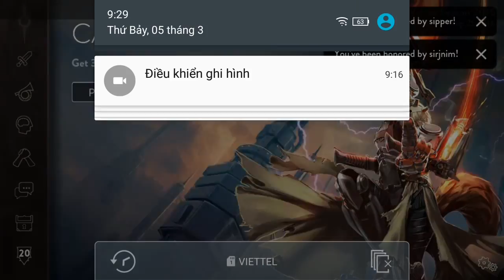Vainglory e893 Mr Bean